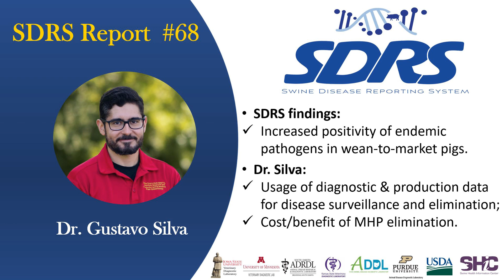SDRS #68 - Dr. Gustavo Silva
SDRS includes multiple projects that aggregate data from participating veterinary diagnostic laboratories (VDLs) in the United States of America, and reports the major findings to the swine industry.  Our goal is to share information on endemic and emerging diseases affecting the swine population in the USA, assisting veterinarians and producers to make informed decisions on disease prevention, detection, and management.